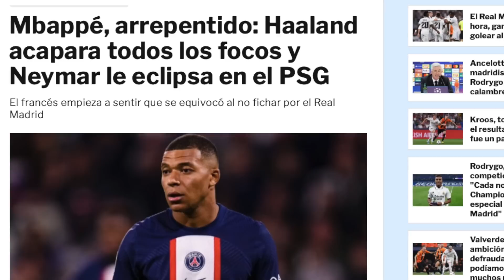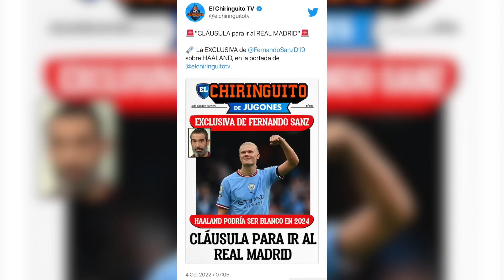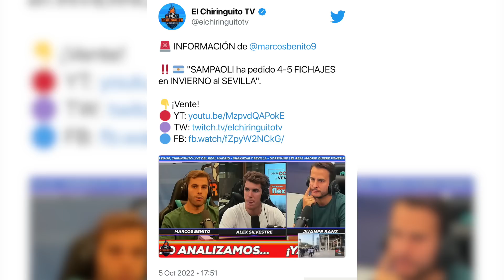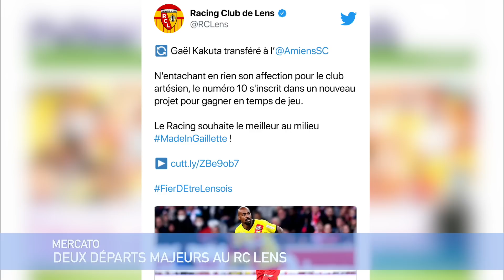ENTRE KYLIAN MBAPPÉ ET LE REAL MADRID, C’EST TERMINÉ POUR TOUJOURS - JT MADEINFOOT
Le Real Madrid met un stop à Kylian Mbappé et rêve d’une clause prioritaire pour Erling Haaland. Antoine Griezmann bientôt libéré à l’Atlético. Lopetegui viré à Séville. Le départ de Florent Ghisolfi à Lens. On en parle dans le journal du jeudi 6 octobre.

0:00 Intro
0:25 Le Real oublie Mbappé pour toujours
2:15 La clause de Haaland pour quitter City
3:15 Griezmann va être acheté par l'Atlético
4:19 Lopetegui viré, Sampaoli arrive
5:01 Deux départs majeurs à Lens
5:40 Conclusion